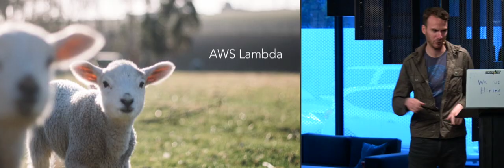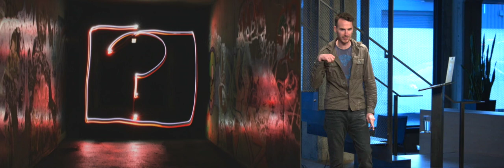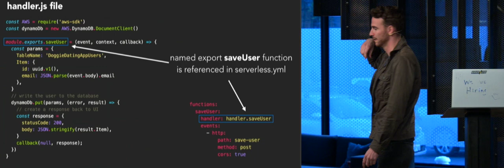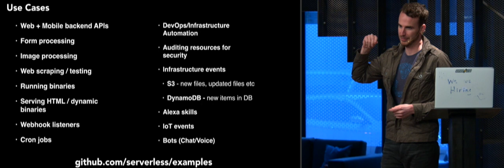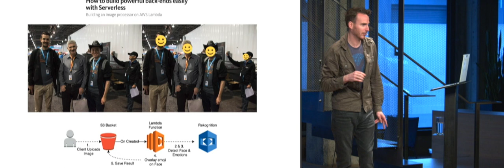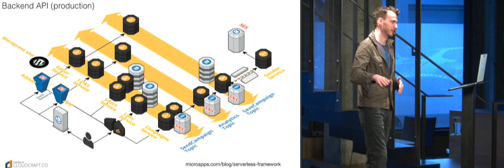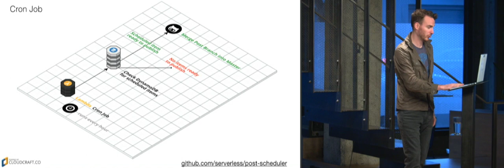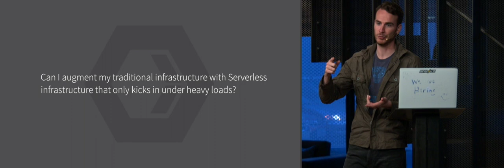Serverless Meetup: David Wells on Real World Serverless Use Cases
As serverless technology moves past the emerging technology phase there are more and more great real world examples out there. David Wells, Senior Software Engineer at Serverless Inc., explores some different use cases for serverless technology with examples from companies and other open source projects. He gives an overview of the Serverless Framework and also presents some of his own open source Serverless projects that were built using the framework.